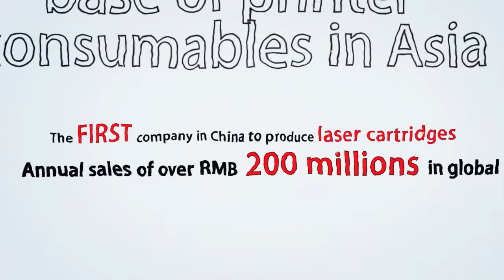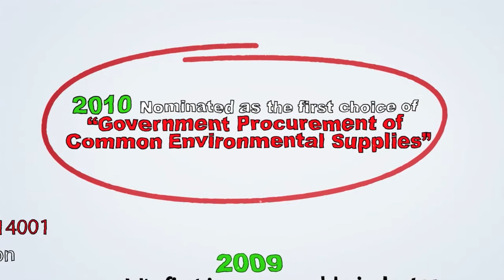Print Rite History Christmas Version